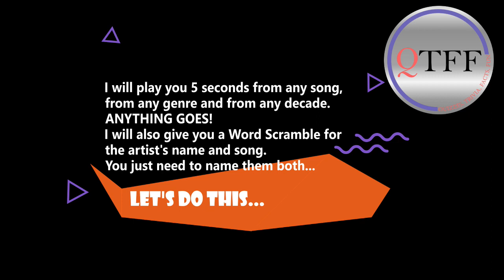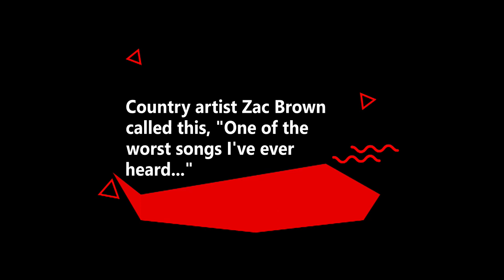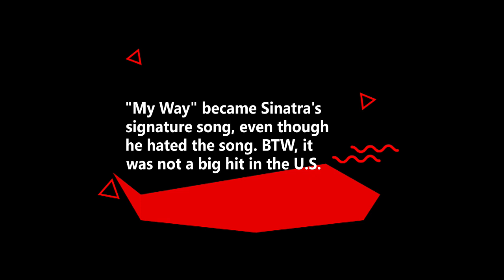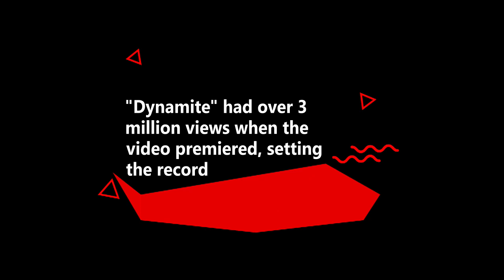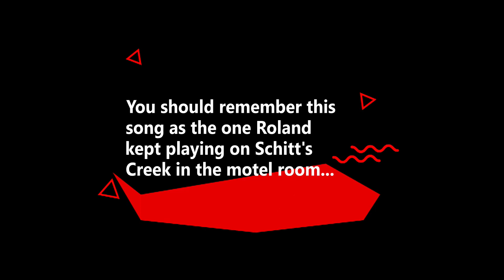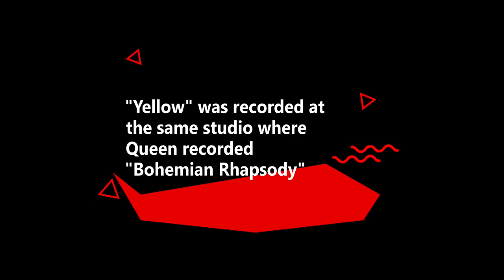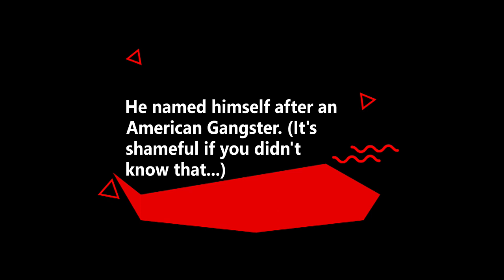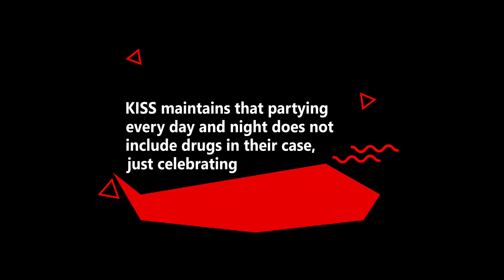Song & Artist Trivia Game with a Word Scramble / Any Decade Any Genre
Today I will give you 5 seconds of the song, and a Word Scramble of the Artist's name and song, and you need to guess the song AND the Artist.
Also, to make it a little more interesting, the song can come from any decade and any genre of music.  You might get the 1950s followed by the 2010s, you never know.